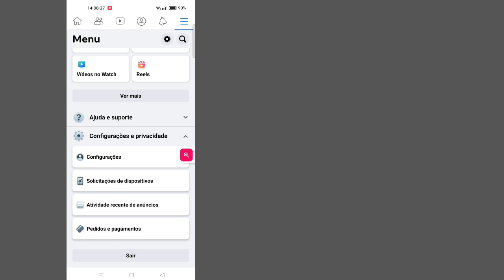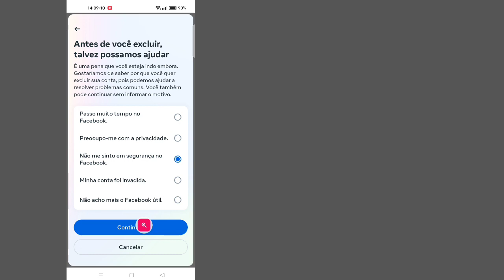Como DESATIVAR a conta do Facebook 2023 | Como desativar conta do Facebook (Atualizado)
Como DESATIVAR a conta do Facebook 2023

Hoje vou mostrar como desativar a conta do Facebook. Assista a este vídeo para saber como desativar a conta do Facebook.

Aprenda a mudar o tema do chat no Instagram
Toque em no canto superior direito do Facebook.

Role para baixo e toque em Configurações e privacidade e, em seguida, toque em Configurações.

Toque em Informações pessoais e da conta.

Toque em Propriedade e controle da conta.

Toque em Desativação e exclusão.

Toque em Desativar conta, toque em Continuar para a desativação da conta e siga as instruções para confirmar.